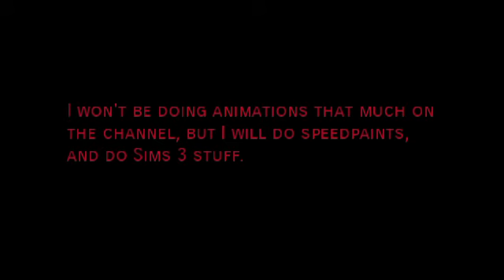I'm Back On YouTube, People!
The video says it all. But seriously, guys, I'm very VERY sorry for not posting in a while. To make it up to you, I will be doing Speedpaints, short Animations, and Sims 3 CAS videos.